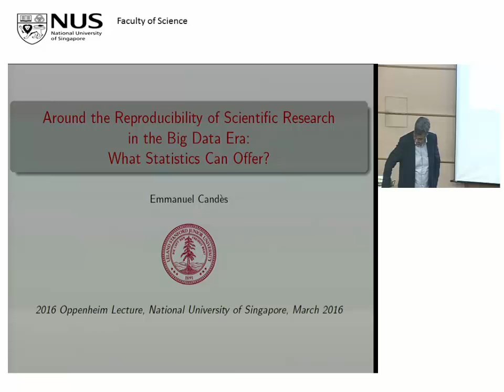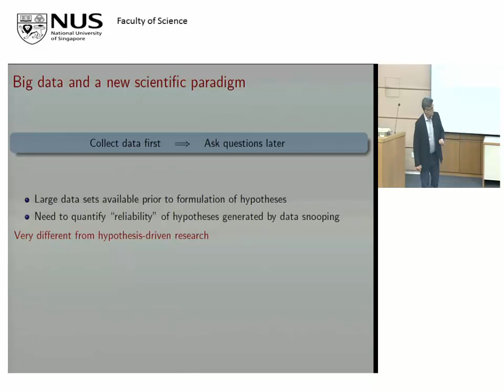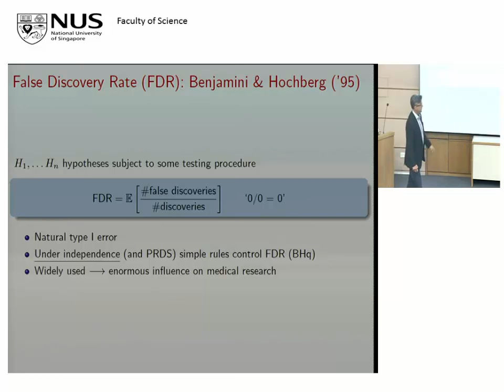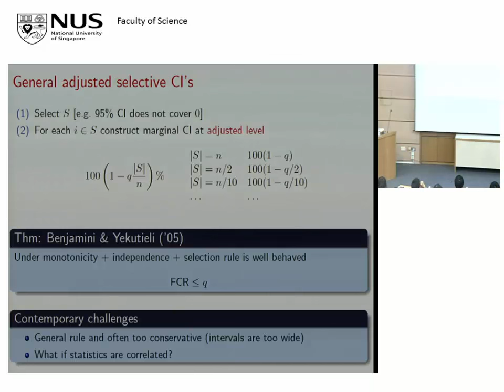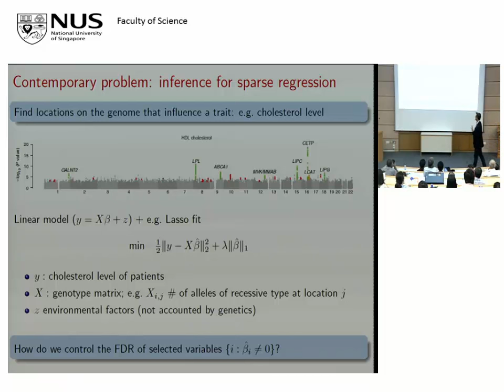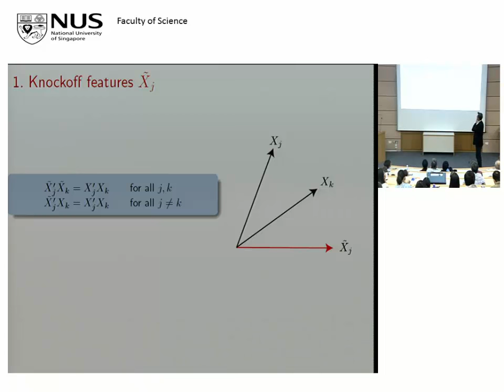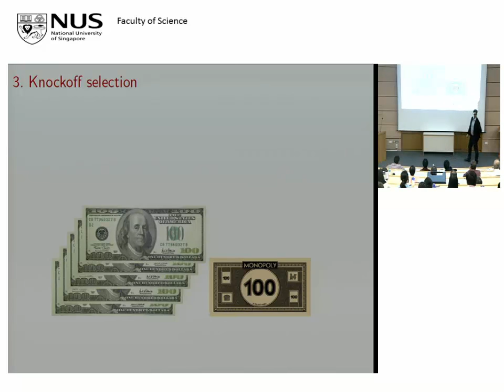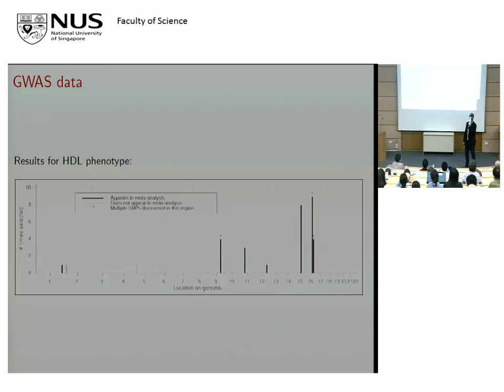Oppenheim Lecture 2016 (National University of Singapore)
Professor Emmanuel Candes, Stanford University, delivers a lecture entitled “Around the Reproducibility of Scientific Research in the Big Data Era: What Statistics Can Offer”